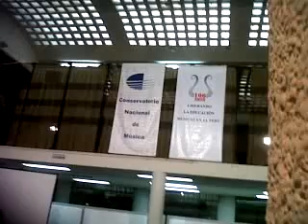VARIACIONES LIBRES SOBRE TEMAS INDIOS ENRIQUE PINILLA FLAUTA SOLA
En el Homenaje a Enrique Pinilla Sanchez Concha en el Dia del Musico en el Conservatorio Nacional de Musica de Lima Peru.